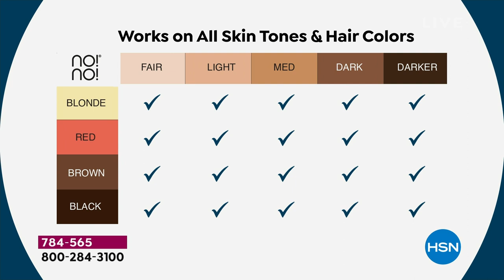no!no! Micro Hair Removal Device Set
Micro by no!no! has a heatbased technology that temporarily removes hair if used as directed. This athome hair removal device is portable and can easily be used on the go, so you'll never have to worry about unwanted hair again.

    Micro by no!no! Hair Remover Device
    (2) Wide Tip
    (2) Narrow Tip
    Small Buffer
    Power Supply Cord
    Cleaning Brush
    User Manual
for details)

    Based on technology that crystalizes and temporarily removes hair when used as directed
    Made with the face in mind, but can be used on the bikini line and body (except breasts and genitals)
    Effective on all hair types and skin colors when used as directed
    The compact design makes it easy to perform hair removal touchups anywhere, anytime (especially on the face)
    Cordless (charges like a cell phone), travelfriendly, about the size of a credit card and easy to use (as directed)
    The no!no! Small Buffer is designed to be used after every treatment
    The no!no! Narrow Tip is designed to treat and remove hair on smaller, more delicate areas like the face, upper lip and bikini area
    The no!no! Wide Tip is designed to treat and remove hair on larger areas of the body like legs, back, arms and chest.
    The no!no! Cleaning Brush is used to dust debris and crystalized hair off the tips after a no!no! hair removal treatment and assists in prolonging the tip life

    Before first use, fully charge the Micro by no!no! device for at least 5 hours. Remove the cap, insert the selected tip for the treatment area. Turn on the device by pressing the button on the top. Go against the grain of hair growth, gently glide the Micro by no!no! device (do not press down) over the skin at a 90 degree angle making sure it comes in contact with the hair stubble. Make sure the area is flat and the skin is tight, and the blue light is steady, and the device is not hopping. Buff the crystallized hair. Repeat if any hair remains. Use as often as you would a razor (23 times a week) for 46 weeks to begin. Then use as needed.
    Inserting the Tip Make sure the device is turned off. Hold no!no! in one hand and the Tip in the other. Make sure both logos are facing the same direction and line up the posts in the socket with the holes in the Tip. Gently push into place.
    Removing the Tip Grasp the Tip by both sides. Gently pull the Tip out of the socket.
    When to replace the Tip If the light turns red. If it is no longer working efficiently. If the wire is damaged in any way. If the Tip Icon is blinking and no more bars appear on the Status Screen. Make sure the Tip is placed properly into the socket before treatment. Never use a Tip if the wire is bent or torn.

    Do not use any liquid to clean the device, tips or rollers. Keep the tips and rollers clean to lower the risk of malfunction and prolong the life of the tips.
    All customers should read the instructions thoroughly prior to using the no!no! device for detailed instructions on using your no!no! Micro and important information on the safe use and care of the device.